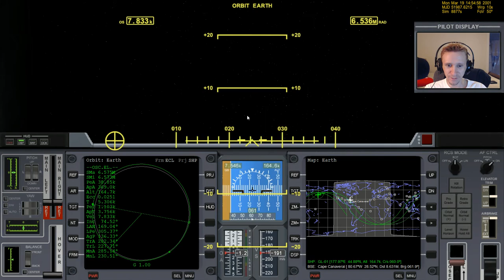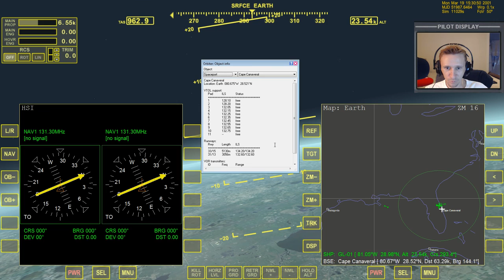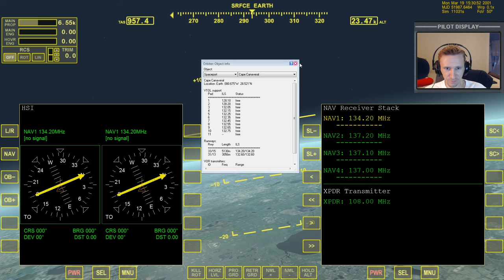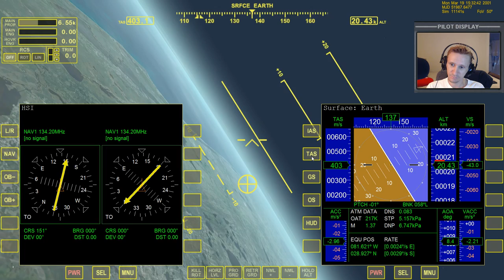Orbiter 2010 - [Part 10] Absolute Beginner Guide - Deorbit and Landing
This video was recorded Wednesday, August 14, 2013

This is not a tutorial. This is just me doing things and thinking out loud while doing it. If you're watching with the intent of learning something, then hopefully you can pick up some tips by watching me.

Like my Orbiter 2010 Facebook Page so you can follow my Orbiter activity on Facebook: